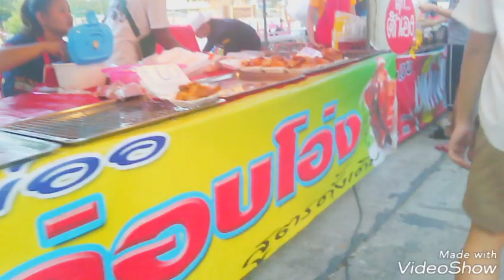ถนนคนเดิน ตลาด อำเภอภูเวียง ยามแลง ครับผม